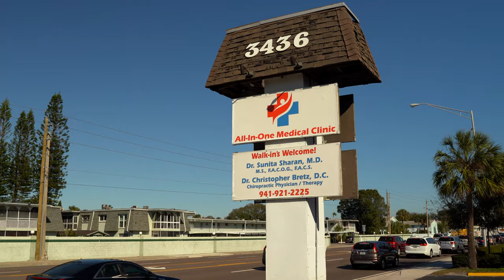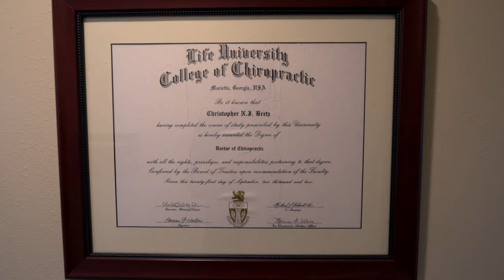All in one Chiropractor Dr Chris Bretz Short Promo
Produced by Todd Stark
Sarasota Fl